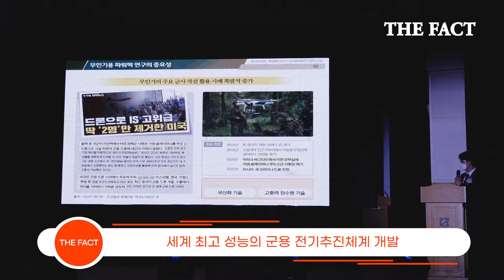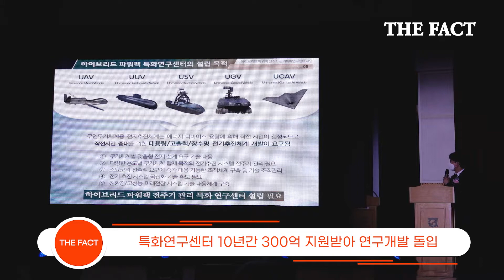하이브리드 파워팩 전주기 관리 특화연구센터 개소식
5일 오후 3시에 전남대 국제회의동에서 하이브리드 파워팩 전주기 관리 특화연구센터 개소식이 열렸다.

이 날 참석한 강기정 광주시장은 “우리나라 R&D 예산이 29조이다.” 면서 “그 중 국방 R&D 예산이 5조인데 오늘 생긴 이 특화연구센터가 광주・전남에 처음이다” 라고 말했다.
이어 강기정 시장은 “광주・전남이 우주의 메카이다. 이제 이 지방에 우주산업에 관련된 R&D 사업을 가져와야 할 것”이라며 대한민국과 광주・전남, 전남대를 비롯한 교육기관을 위해서도 더 많은 국방 R&D 사업이 광주에 유치되기를 희망한다 라는 의견을 피력했다.

하이브리드 파워팩 전주기 관리 특화연구센터 소개에 나선 정호영 특화연구센터장은 “현대전은 무인무기체계 드론 전쟁이 시작되었다” 며 말하며 “드론 전쟁은 에너지 디바이스 기술의 전쟁이다” 라고 소개했다.
이어 정호영 특화연구센터장은 “세계최고성능의 군용 전기추진체계 기술을 확보하는데 있다”라고 특화연구센터의 나아갈 길을 밝혔다.

‘특화연구센터 사업’은 산업체, 대학 및 뎐구기관에 설립하여 특정 기술 분야 연구를 집중적으로 지원하는 프로그램으로, 우수 연구인력의 기술잠재력을 국방기술개발에 접목함으로써 국방분야 핵심 기초기술을 확보하고 관련 분야 인력양성과 저변확대를 목적으로 방위사업청이 94년부터 시작하여 이번에 33번째 특화연구소를 설립한 것이다.